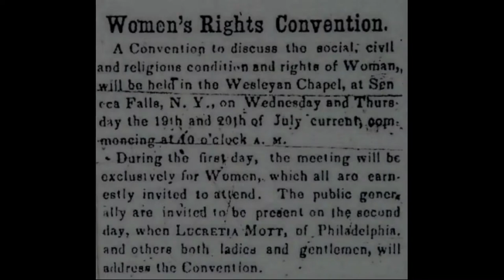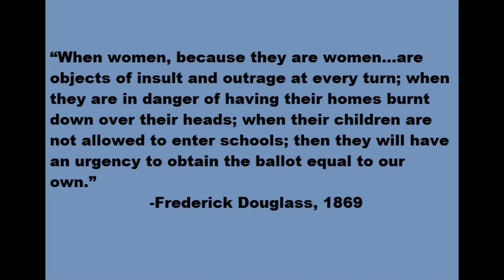Girl Scouts 19th Amendment- Cadette/Senior/Ambassador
In 1920, the 19th Amendment became part of the U.S. Constitution and the right to vote in the U.S. could no longer be denied on the basis of sex. The fight for women’s suffrage was successful, but it was complex and interwoven with issues of civil and political rights for all Americans. Join Community Volunteer Ambassador, Audrey DeAngelis as she discusses the condition of women in the mid 1800's, and some of the key themes from the fight for women's right to vote.
While this program can be viewed by anyone, it is designed for Cadette/Senior/Ambassador age Girl Scouts working on the Girl Scout 19th Amendment patch.
For younger scouts, or for more generalized information, please see our other Girl Scout patch video.